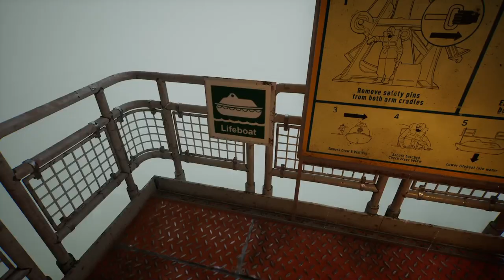MONSTER MASH XXIV | Episode Six: Still Lies The Deep/Halo 3 [No Commentary]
In this episode, experience the opening half an hour of Still Lies The Deep, a chilling psychological horror set on a damaged oil drilling platform in the North Sea in the 1970s. Then, jump into the boots of Spartan John-117, otherwise known as The Master Chief as he takes on the Flood to rescue Cortana from the heart of a Covenant flagship...